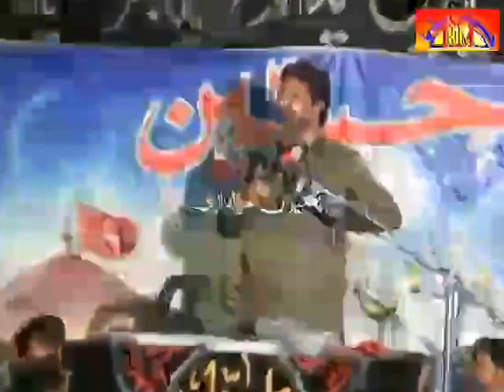Zakir Ali Imran Jafri | 7 Spetember 2015 , Marzi Pura Jhangi